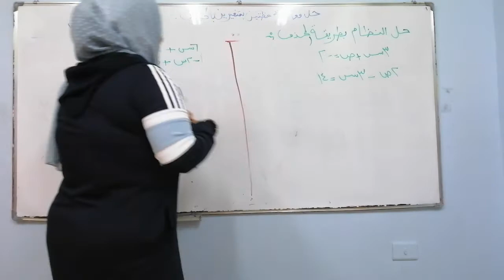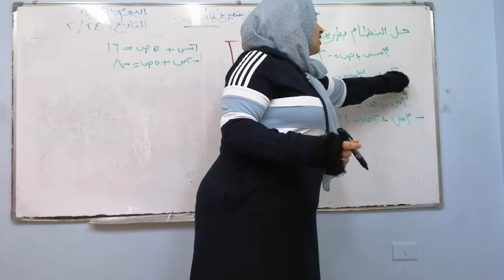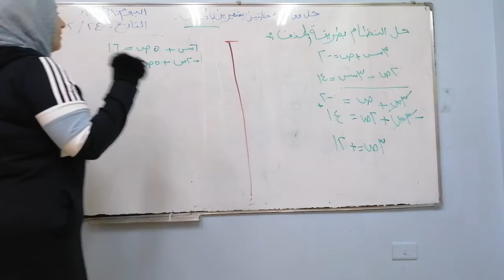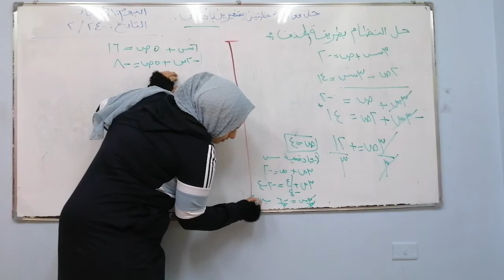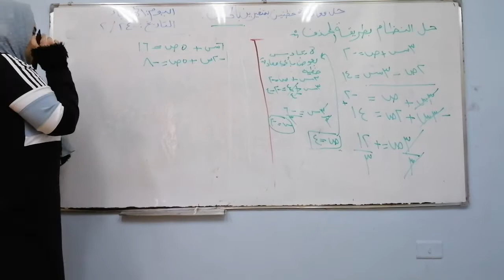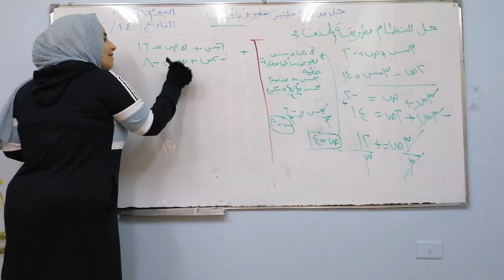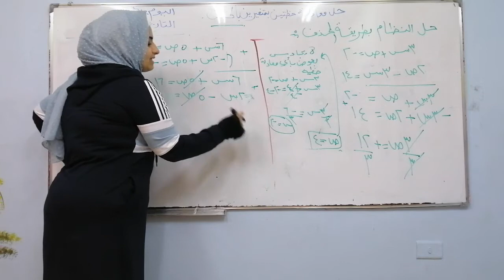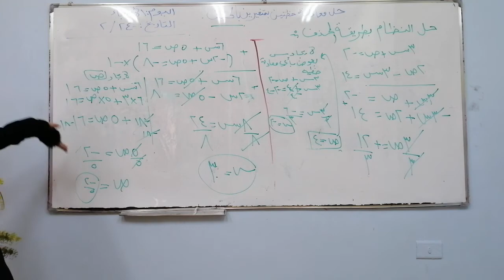حل معادلتين خطيتين بمتغيرين بالحذف ١